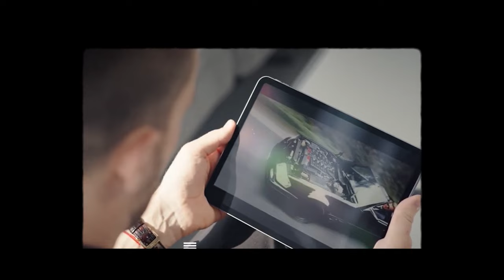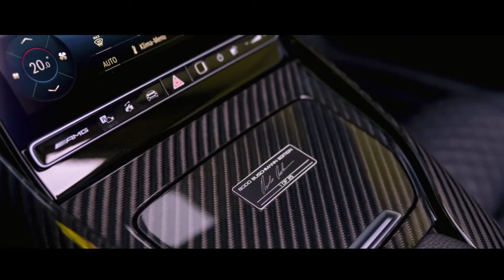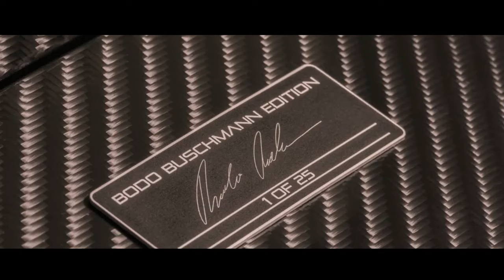MERCEDES AMG BRABUS SL 750